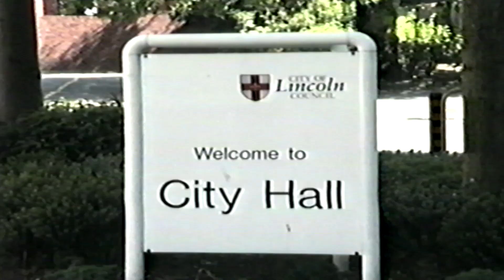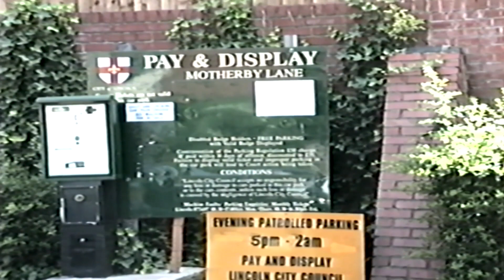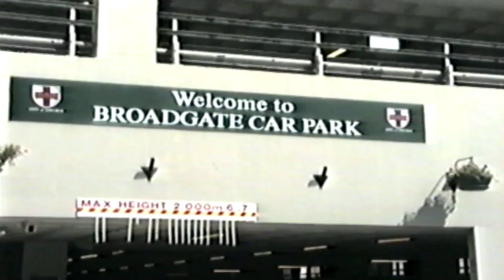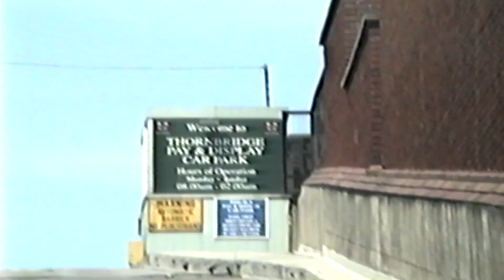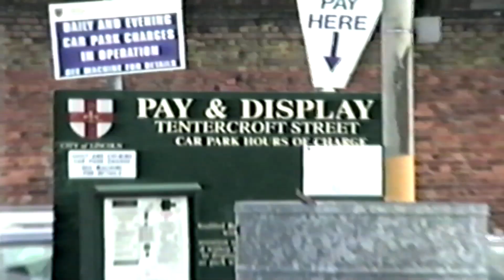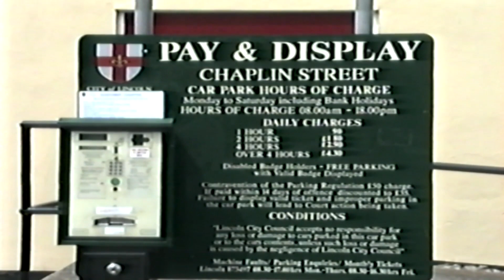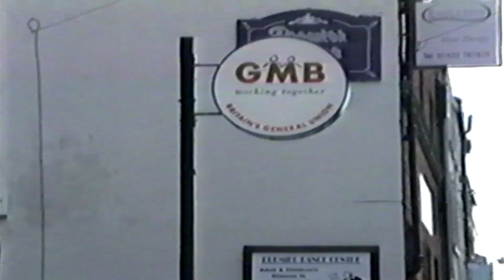lincoln uk home movie vhs